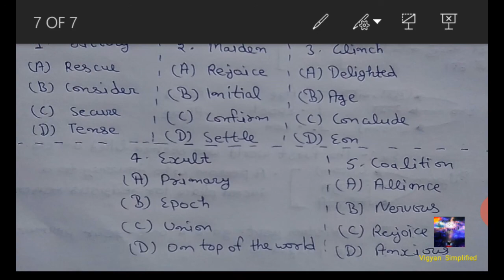Daily Vocabulary (Part 2)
In this video i told about the words and words form with meaning.

Thanks